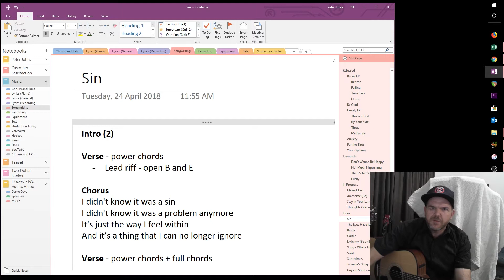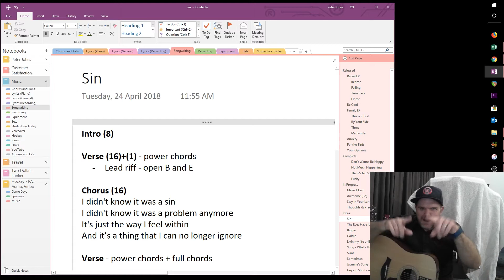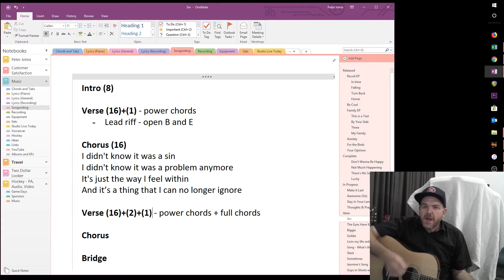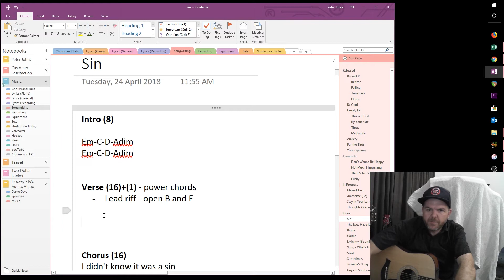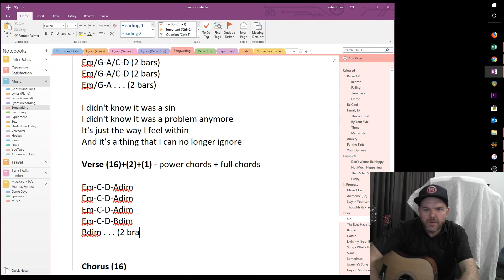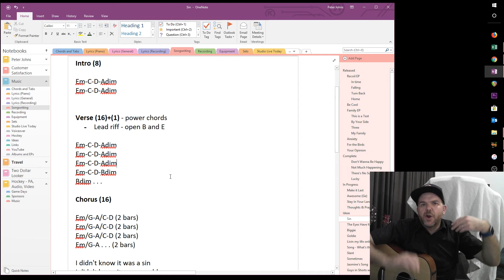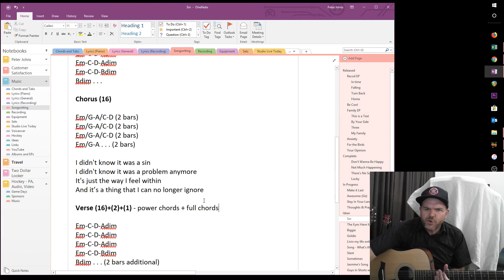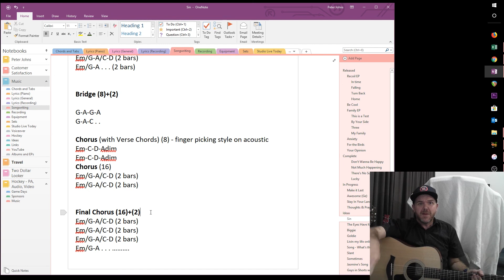Chord Progressions - The Framework of a Song - Song in a Week Ep #2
Welcome to the second episode of my Song in a Week challenge for April 2018.

In this episode, I bed down my song structure and show how I determine and document my chord progressions.